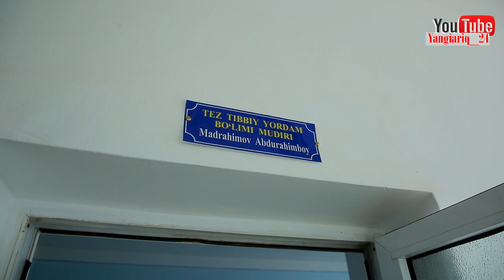YANGIARIQ TTBDAGI MUAMMO TEZ KUNDA O'Z YECHIMINI TOPADI DEGAN UMITDAMIZ